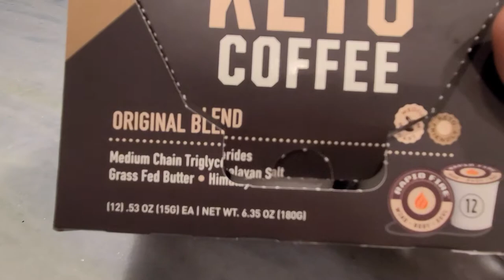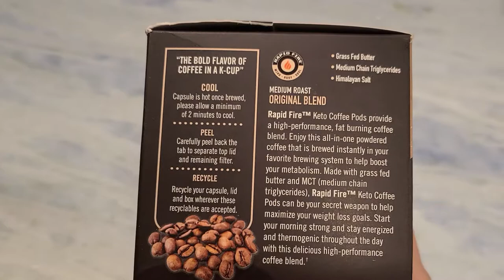My reaction on Keto Coffee pods - some anxiety lots of "go go" - has anybody tried?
In this Video:
My reaction on Keto Coffee K-cups.
I bought this pack of Keto coffee K-cups for my Keurig coffee machine, trying to see if I need this magic drink.
The ingredients: coconut oil, MCT oil, grass-fed butter, instant coffee, Himalayan pink salt.
Coffee claims to provide high performance and fat burning.
Honestly, I had some jitters, and anxiety, and this strange feeling of
"go go go". I am still on the fence.
HAVE YOU tried it? How did you feel?
upd. This strange aftertaste which I thought was just me.. happens to be not unusual for other
folks.
I came to the USA from Russia in 2000 to spend my mini vacation from school (I was an English Teacher in Russia) and stayed here forever (a long 'n interesting story).

Like my Mother-in-Law, Dorothy (God Bless Her Heart), used to say:
darn right...